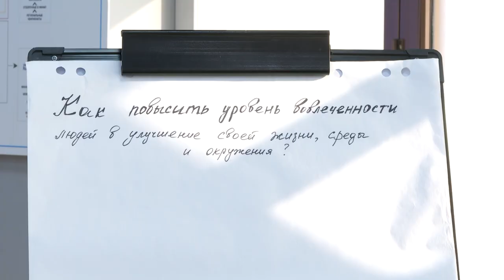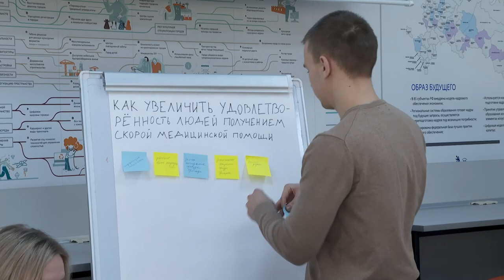40 неравнодушных приморцев предложили свои инициативы по развитию региона для федерального форума.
40 представителей общественных организаций, студентов и преподавателей разрабатывали инициативы для приоритетных направлений развития Приморья. Свои результаты они представили на Стратегической сессии в рамках регионального этапа федерального форума «Сильные идеи для нового времени»